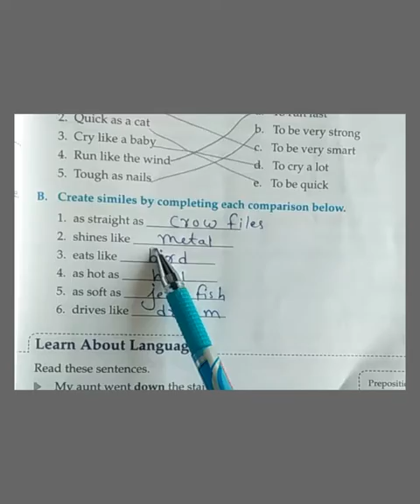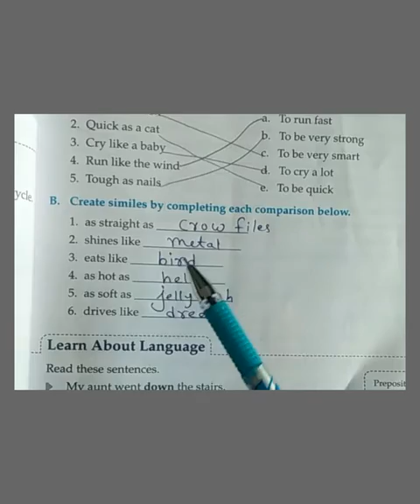Class 4 English 25092020